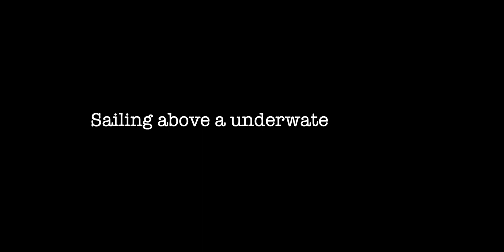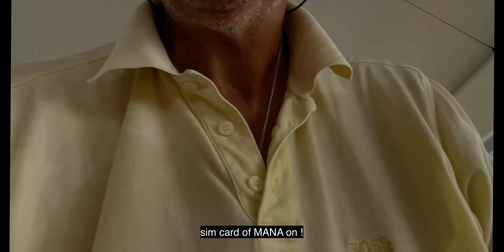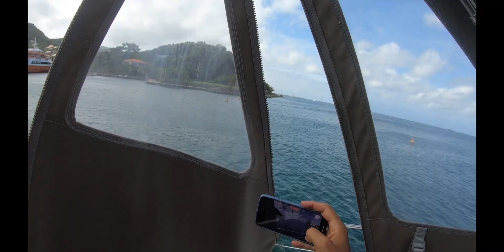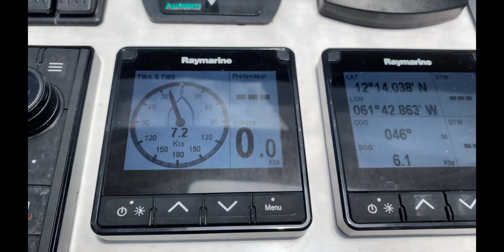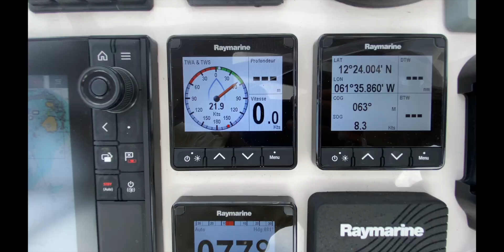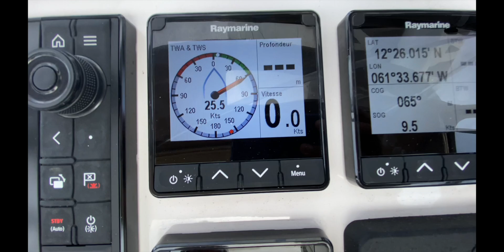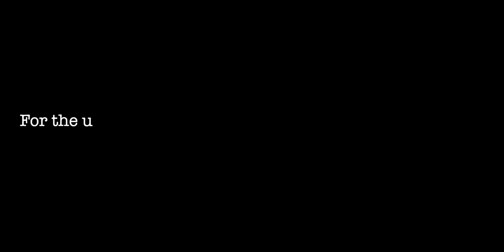Kick 'em Jenny : the hazard on the way, passing above an underwater volcano with our catamaran MANA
When a cool fellow sailor prepares a passage and explains us the hazard on the way, like passing above an underwater volcano « Kick 'em Jenny »n the way from Grenada to Carriacou where your boat could go down if active.
Kick 'em Jenny is an active submarine volcano located 8 km (5 mi) north of the island of Grenada and about 8 km (5 mi) west of Ronde Island in the Grenadines.
 The volcano was unknown before 1939. The name itself may be a reference to the waters sometimes being extremely rough. Kick-'em-Jenny rises 1,300 m (4,265 ft) above the seafloor.
 On 23–24 July 1939, an eruption broke the sea surface, sending a cloud of steam and debris 275 m (902 ft) into the air and generating a series of tsunamis around two metres (6.6 ft) high when they reached the coastlines of northern Grenada and the southern Grenadines.
.The volcano is on the shipping route from St Vincent to Grenada. There is a maritime exclusion zone monitored by the Seismic Research Centre of the University of the West Indies, Trinidad, and this is normally at 1.5 km (1 mi) from the centre of the volcano. Bubbles of volcanic gases can lower water density, creating a sinking hazard. This is marked on marine charts.

Quand un ami  marin cool prépare un passage et nous explique le danger sur le chemin, comme passer au-dessus d'un volcan sous-marin «Kick 'em Jenny» sur le chemin de la Grenade à Carriacou où votre bateau pourrait descendre s'il est actif.
Kick 'em Jenny est un volcan sous-marin actif situé à 8 km (5 mi) au nord de l'île de Grenade et à environ 8 km (5 mi) à l'ouest de l'île de Ronde dans les Grenadines.
 Le volcan était inconnu avant 1939. Le nom lui-même peut être une référence aux eaux parfois extrêmement agitées. Kick-'em-Jenny s'élève à 1 300 m (4 265 pi) au-dessus du fond marin.
 Les 23 et 24 juillet 1939, une éruption a éclaté la surface de la mer, envoyant un nuage de vapeur et de débris de 275 m (902 pi) dans l'air et générant une série de tsunamis d'environ deux mètres de haut lorsqu'ils ont atteint les côtes du nord Grenade et le sud des Grenadines.
.Le volcan est sur la route maritime de St Vincent à Grenade. Il y a une zone d'exclusion maritime surveillée par le Centre de recherche sismique de l'Université des Antilles, Trinidad, et c'est normalement à 1,5 km (1 mi) du centre du volcan. Les bulles de gaz volcaniques peuvent réduire la densité de l'eau, créant un risque de naufrage. Ceci est indiqué sur les cartes marines.

Wanneer een coole medezeiler een doorgang voorbereidt en ons uitlegt wat het gevaar onderweg is, zoals het passeren boven een onderwatervulkaan, «Kick 'em Jenny» n de weg van Grenada naar Carriacou waar je boot kan dalen als hij actief is.
Kick 'em Jenny is een actieve onderzeese vulkaan op 8 km ten noorden van het eiland Grenada en ongeveer 8 km ten westen van Ronde Island in de Grenadines.
 De vulkaan was vóór 1939 onbekend, de naam zelf kan een verwijzing zijn naar de soms extreem ruwe wateren. Kick-'em-Jenny stijgt 1.300 m (4.265 ft) boven de zeebodem.
 Op 23–24 juli 1939 brak een uitbarsting het zeeoppervlak, waardoor een wolk van stoom en puin 275 m de lucht in werd gestuurd en een reeks tsunami's van ongeveer twee meter hoog werd gegenereerd toen ze de kustlijnen van het noorden bereikten. Grenada en de zuidelijke Grenadines.
De vulkaan ligt op de vaarroute van St. Vincent naar Grenada. Er is een maritieme uitsluitingszone die wordt bewaakt door het Seismic Research Center van de University of the West Indies, Trinidad, en deze zone bevindt zich normaal gesproken op 1,5 km (1 mijl) van het centrum van de vulkaan. Bellen van vulkanische gassen kunnen de dichtheid van het water verlagen, waardoor een zinkgevaar ontstaat.Dit is aangegeven op zeekaarten.